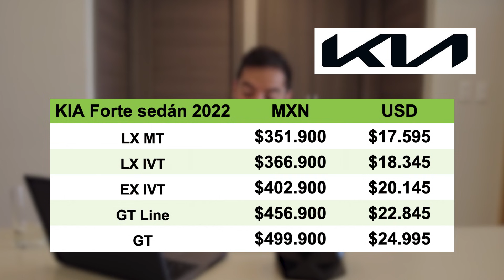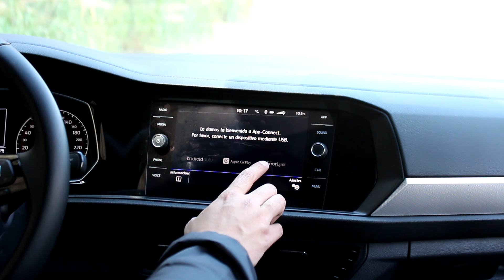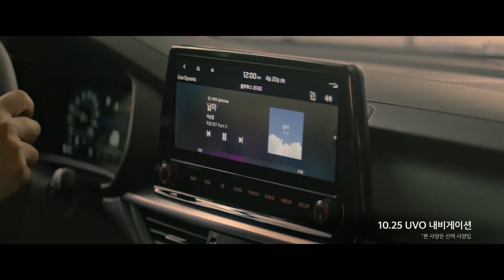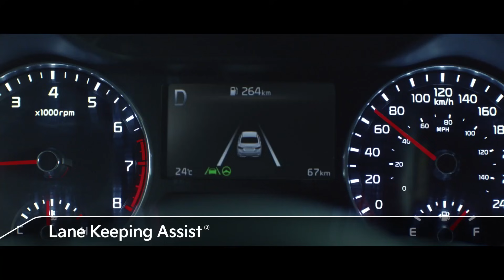KIA Forte 2022 o VW Jetta 2021, ¿cuál es mejor y por qué? | Daniel Chavarría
En este video realizo un análisis comparativo versión a versión de equipamiento del KIA Forte 2022 y del VW Jetta 2021, ¿cuál es la mejor opción a compra en este momento?.
¡Acompáñame!